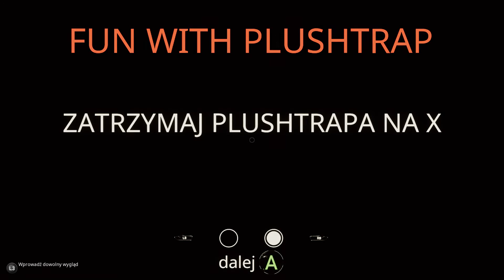FNAF Help Wanted Part 17 Plushtrap and Nightmare BB